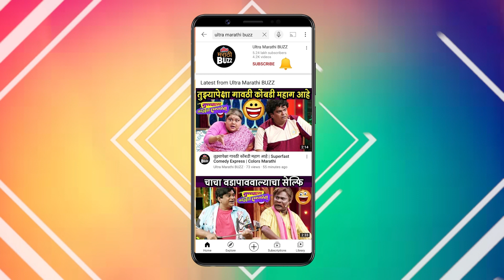Aai Kuthe Kaay Karte | अप्पांचा वाढदिवस साजरा | Star Pravah Serial | Madhurani Gokhale Prabhulkar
स्टार प्रवाह वाहिनीवरील 'आई कुठे काय करते' मालिकेतील आप्पा म्हणजेच सुप्रसिद्ध अभिनेते किशोर महाबोले यांचा सेटवर वाढदिवस जल्लोषात साजरा करण्यात आला. पाहा विडिओ "अल्ट्रा मराठी बझ" वर ! Report  By Sagar Maladkar Video Editor - Ajay Shukla Video Courtesy - Star Pravah